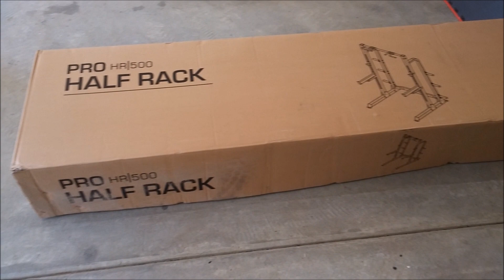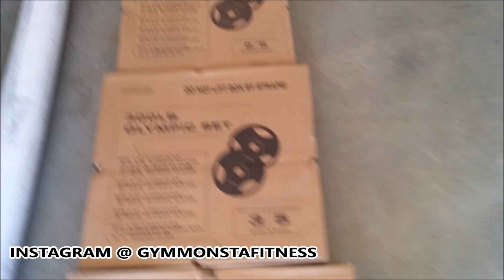Fitness Gear pro Half Rack Home Gym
This is the best fathers day gift ever!
►Follow me on Periscope @GymMonsta81